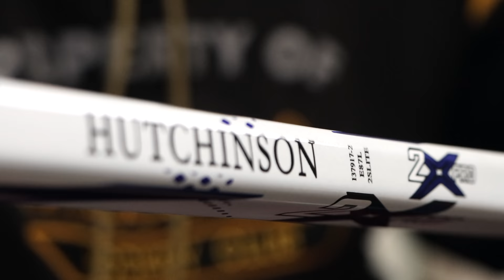I'll Quit Youtube To Play College Hockey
I'm going to have to decide if I'm willing to give up making Youtube videos to play College Hockey.